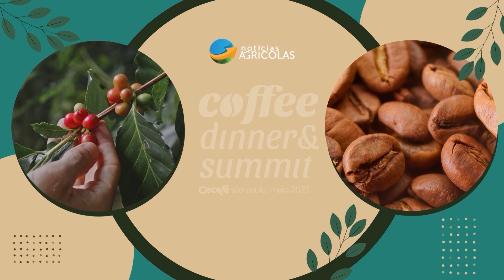StoneX: Indicadores mostram risco de queda no consumo global de café e preço da commoditie pode s...